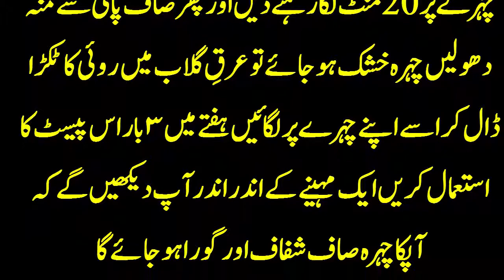Beauty Tips For Girls | Home Remedies For Pimple Acne And Dark Sports |How To Remove Pimples In Urdu